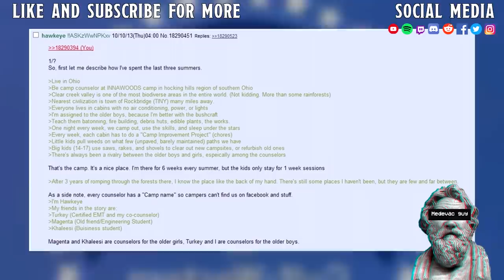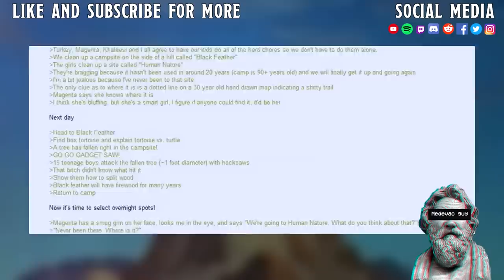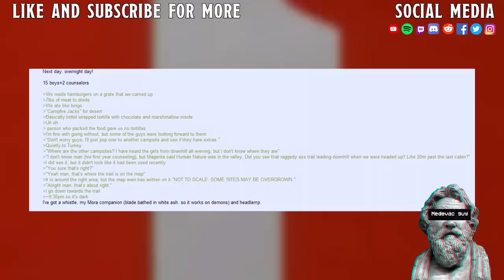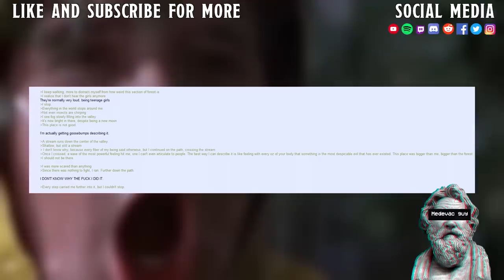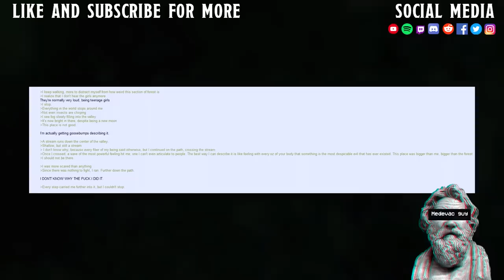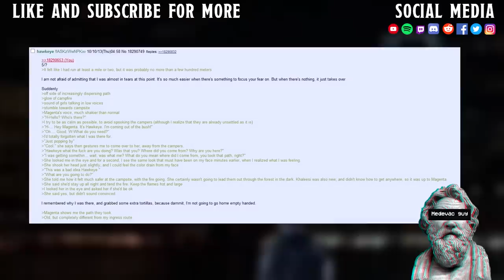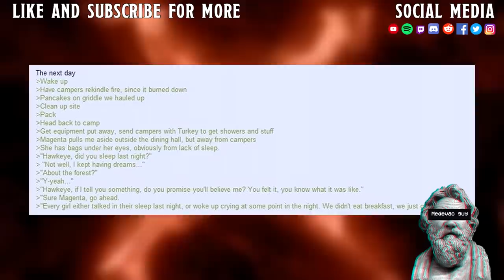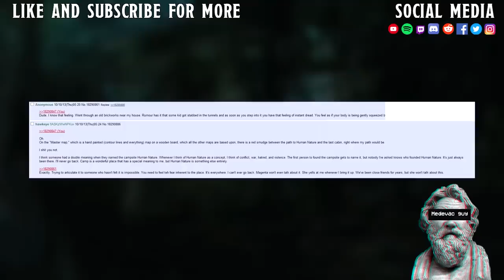Welcome To Camp Human Nature /x/ Story Time